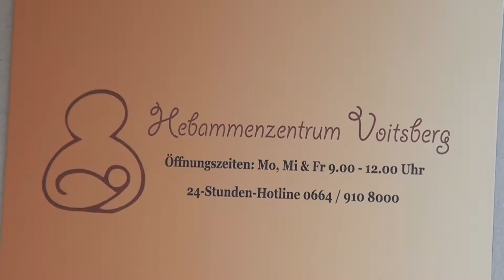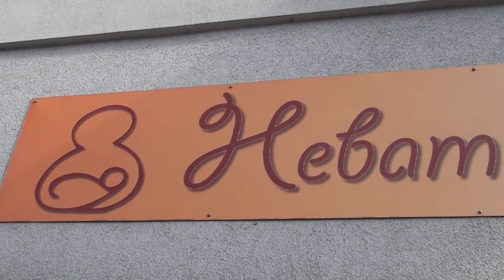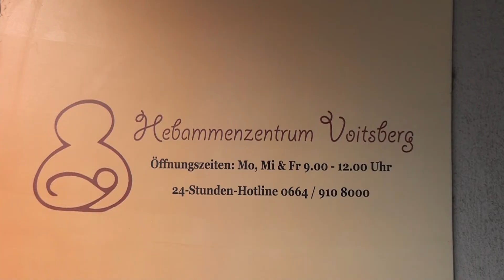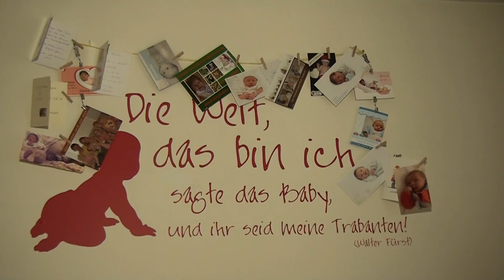Pressekonferenz LR Mag. Christopher Drexler zur Evaluierung des Hebammenzentrums Voitsberg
Bei einem Pressegespräch am 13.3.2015  im Hebammenzentrum Voitsberg gab LR Mag. Christopher Drexler bekannt, dass die Evaluierung über den Bedarf des Hebammenzentrums positiv ausgegangen ist und die Sicherung auch für das Jahr 2016 hiermit gegeben ist. Weiters wird den vier engagierten Damen ein Zuschuss von 145.000 € per anno aus dem Gesundheitsfonds zugesagt! Hiermit ist es dieser wichtigen Institution nunmehr möglich an 5 Wochentagen die Mütter der Region zu begleiten.